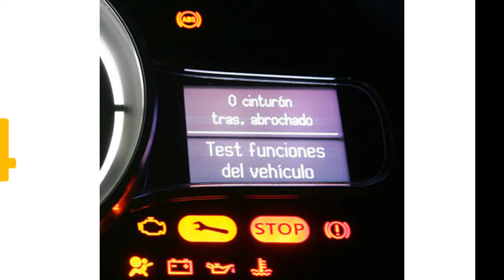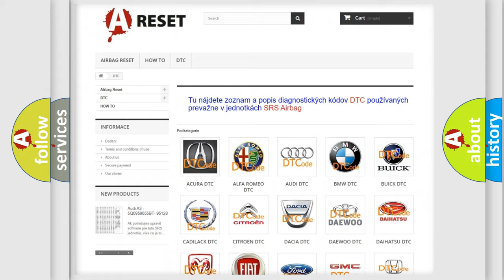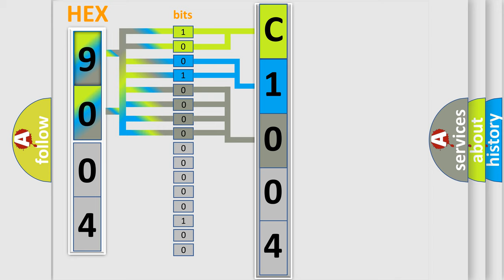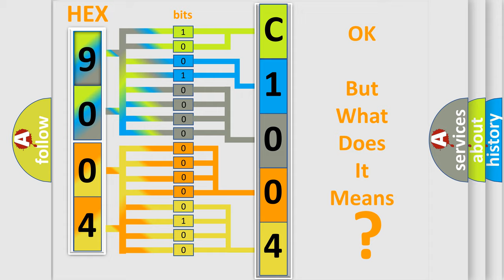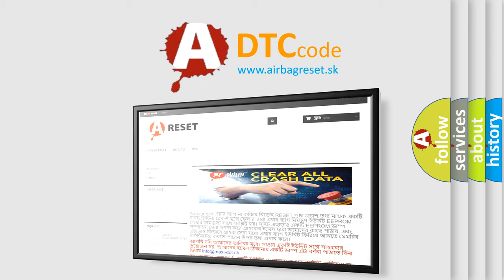DTC Fiat C1004-49 Short Explanation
Contents:
0:21 Basic DTC analysis according to OBD2 protocol standard.
1:48 Insight into programming
2:58 A diagnostically understandable description of the Diagnostic Trouble Code
3:05 Basic error definition

Make:
FIAT
Code:
C1004-49
Definition:
Torque Sensor Error - Internal Electronic Failure
Description:
Electronic Power Steering (EPS) Module detects an internal fault.
Cause:
Electric Power Steering (Eps) Module
Failure Type: